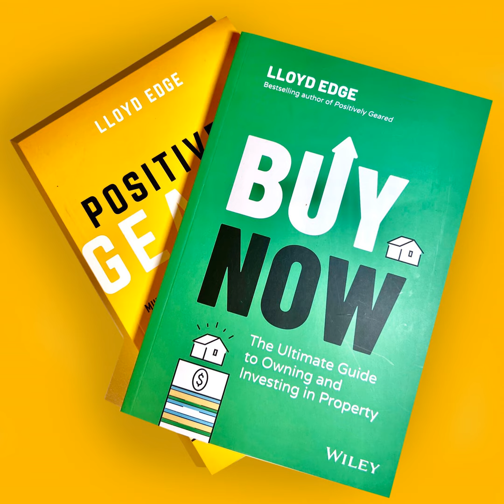Star Member of the Dream Team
Alex and Lloyd dive in deep with Fabio De Castro, a star member of Lloyd's dream team.  Fabio explains the pitfalls if little things like credit cards slip your mind when applying for mortgage loans.  This episode helps those who are looking for a mortgage to see the value a good mortgage broker can do for you to help you get over the line and busts those myths associated to low-doc loans.  Get the latest and be informed with this great inside content.